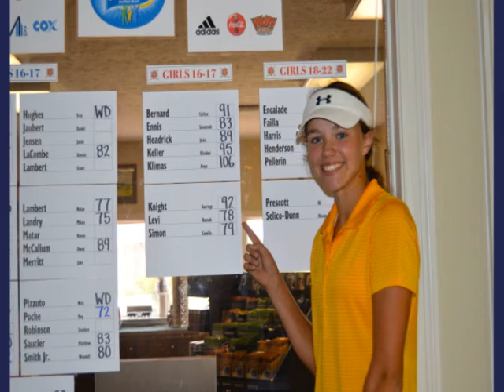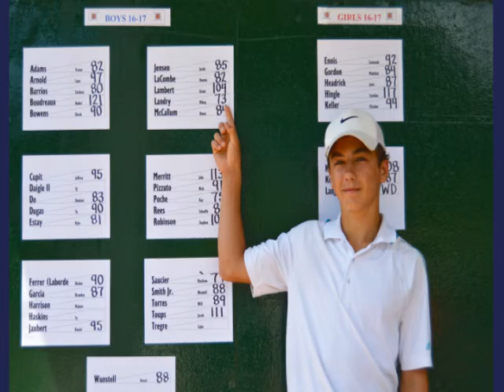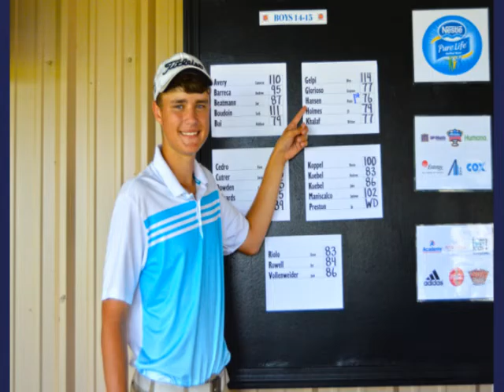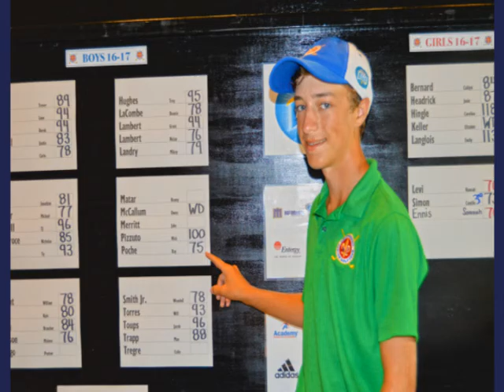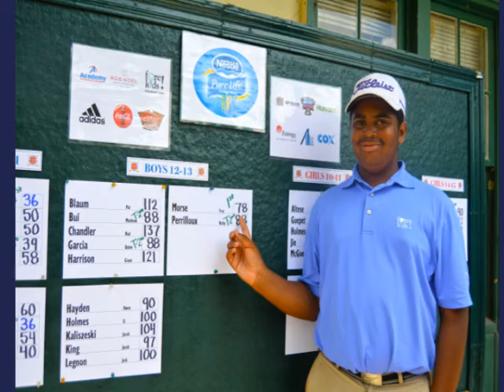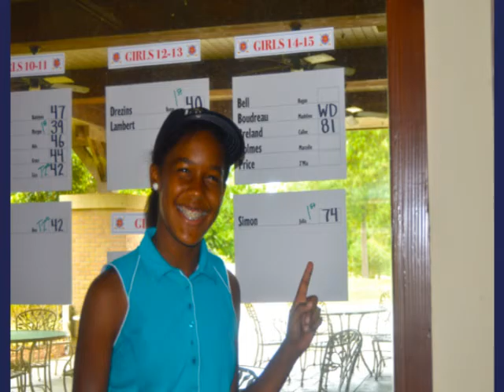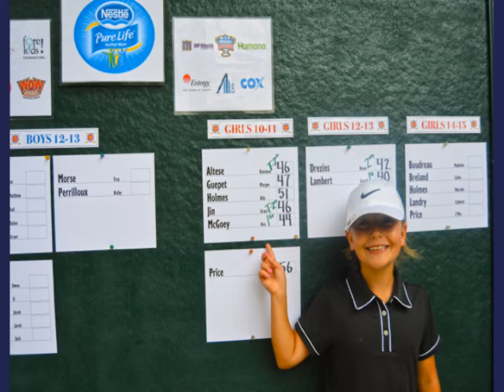Thank you to our Partners and KGJGT Members